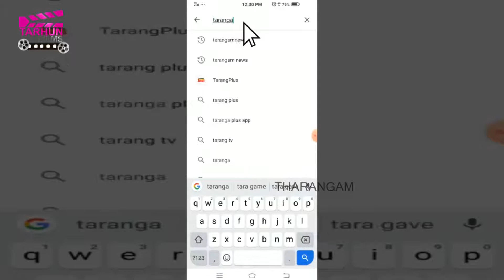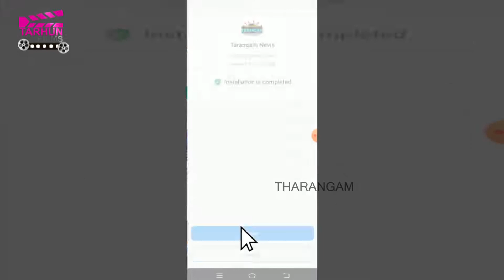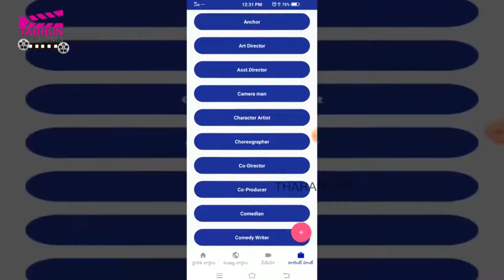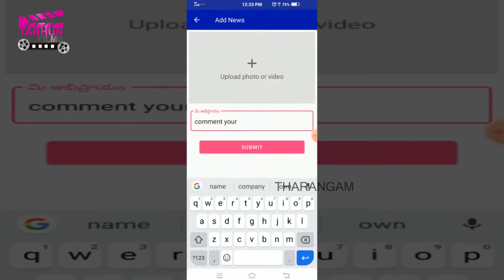సెక్సీ ఫోటోలను పేస్ బుక్ లో పెట్టి మల్లి హలచల్ చేస్తున్న శ్రీ రెడ్డి || TARHUN FILMS